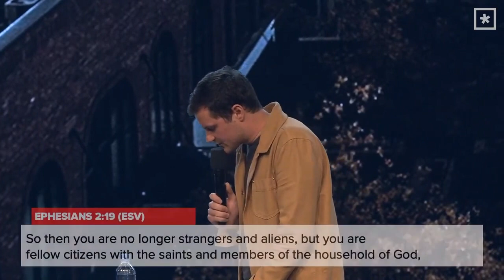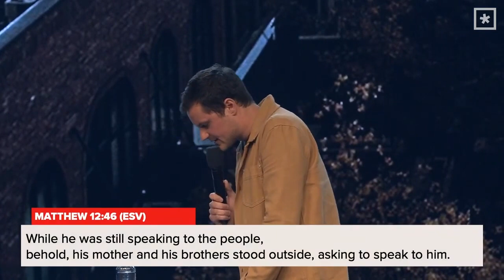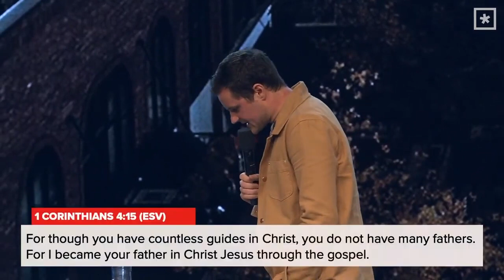Be Radiant: Week Three: Family Oriented // Pastor Caleb Culver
Be Radiant is a series that focuses on the core values of Radiant Church and dives deeper into what it truly means to BE RADIANT on a daily basis.

Pastor Caleb Culver delivers a powerful teaching on being Family Oriented as we continue our Be Radiant series.

Focus Scriptures

1 JOHN 3:1-2 (ESV)
“See what kind of love the Father has given to us, that we should be called children of God; and so we are. The reason why the world does not know us is that it did not know him. 2 Beloved, we are God's children now, and what we will be has not yet appeared; but we know that when he appears we shall be like him, because we shall see him as he is.”

“So then you are no longer strangers and aliens, but you are fellow citizens with the saints and members of the household of God,”

“For all who are led by the Spirit of God are sons of God. 15 For you did not receive the spirit of slavery to fall back into fear, but you have received the Spirit of adoption as sons, by whom we cry, “Abba! Father!” 16 The Spirit himself bears witness with our spirit that we are children of God,”

“While he was still speaking to the people, behold, his mother and his brothers stood outside, asking to speak to him. 48 But he replied to the man who told him, “Who is my mother, and who are my brothers?” 49 And stretching out his hand toward his disciples, he said, “Here are my mother and my brothers! 50 For whoever does the will of my Father in heaven is my brother and sister and mother.”

Sermon Highlights

The church is the family of God on earth

Family bears His image

The world is redefining family in order to remove God and place self at the center

The world wants to replace your family
The church wants to restore your family

The way the church operates and functions is family oriented

You were found by a Father, but you’re formed in family

The way we relate to the church and one another is family oriented

The enemy wants patrons in pews, waiting to be entertained
The Father wants Son and Daughters in the living room, waiting to serve

The way we relate to the world is family-oriented

What if we saw prodigals and the lost as sons and daughters that will be back in the family soon?